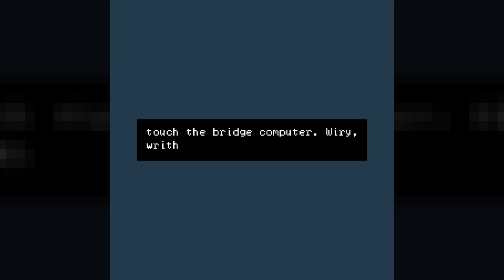Sci-Fi Horror Game Where I Salvage an Abandoned Ship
Let's play Entity; a sci-fi, retro horror game where a salvage crew finds a wreck drifting deep in space.